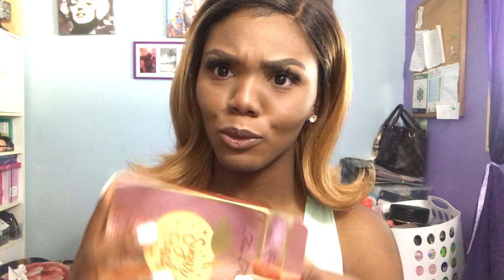Avant dernière 📦 de boxycharm 💄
Xo
Wed